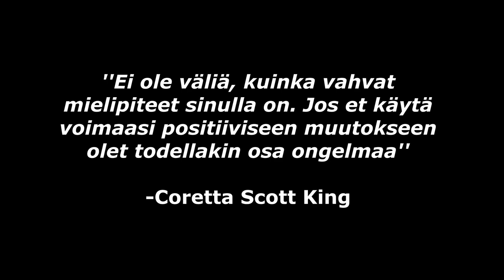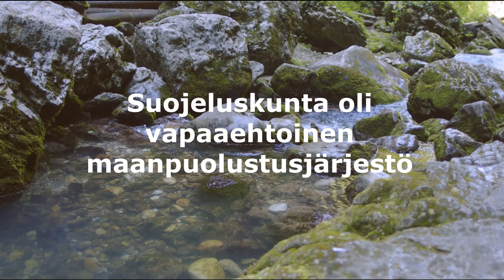Punakaartilaisesta Marskin ritariksi - Arvid Janhunen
Noniin morjesta kaikille teille! Tää videoaihe oli itelle sellainen, että se tuli sattumalta mua vastaan selatessani kirjaa. Äärimmäisen mielenkiintoinen tarina sankarista, joka taisteli alussa sillä väärällä puolella. Harmillista tässä on se, että Arvidista ei löyty kuvamateriaalia netistä hirveän paljoa. Itse tykkään videoilla näyttää teille kuvia henkilöistä. Nyt mennään näillä!

Mut löytää instagramista, jossa voi täysin vapaasti tulla jutustelemaan!

Lähteenä käytetty sotakirjallisuutta:
Lehtonen Heikki, Sodassa kuolleet Mannerheim-ristin ritarit 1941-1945

Kuvitus:
Pixabay
Pexels
CC-lisensoitu materiaali